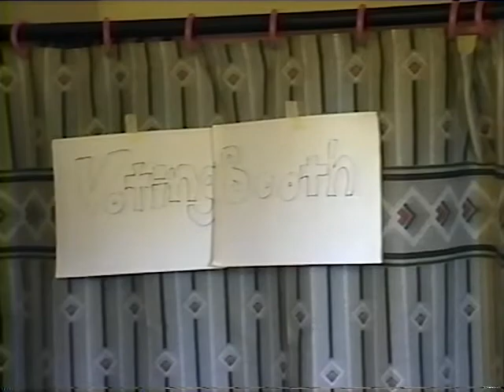Voting for the Horde 2 - Signage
A raw clip from the never finished Barbarian Horde propaganda video.